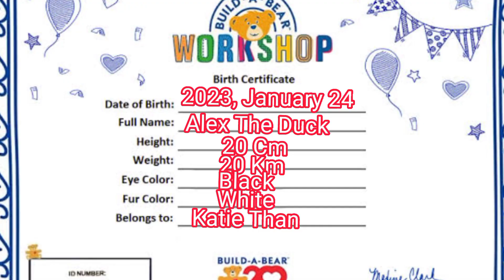going to build a bear with Katie! Creds: Toca Paris And @tocahazel8900 Sound ib: Mee (Give Creds)